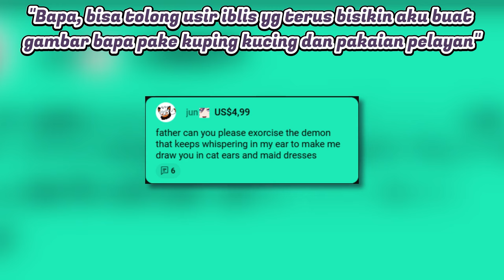This Hakkito made a confession to Father Hakka, and he did a long-ranged heal to them [Holostars EN]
Don't take a shower from that now